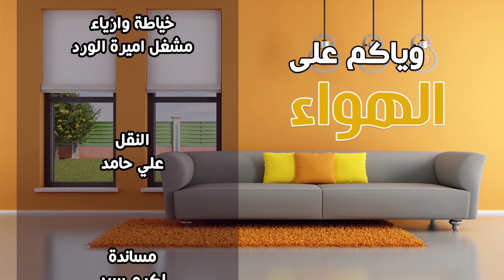قناة اطفال ومواهب الفضائية برنامج وياكم علي الهواء الحلقة الثانية والثلاثون